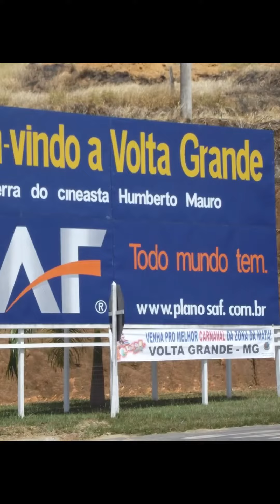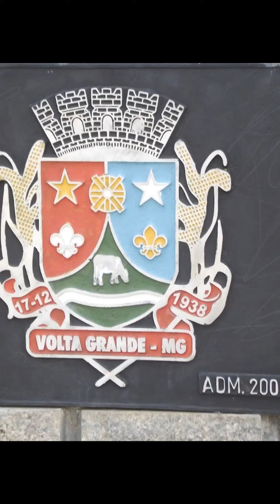VOLTA GRANDE / MINAS GERAIS - População: 5.270 Pessoas (IBGE 2021)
TREM DE MINAS / PRIMEIRO TREM TURÍSTICO INTERMUNICIPAL
O batizado “Trem Rio Minas” ligará a cidade fluminense de Três Rios, até a mineira Cataguases, passando por Sapucaia, no Rio, Chiador, Além Paraíba, Volta Grande, Leopoldina e Recreio, em Minas Gerais. Serão 187 quilômetros de viagem sobre a malha ferroviária, num passeio que irá durar cinco horas, ida e volta.
A iniciativa do projeto é da Oscip Amigos do Trem, de Juiz de Fora, que até o momento já foi abraçado por diversas prefeituras, empresários, voluntários e autoridades de diversos setores dos estados do Rio de Janeiro e Minas Gerais. A composição terá duas locomotivas, quatro vagões e dois carros-restaurantes, que formarão o primeiro trem turístico interestadual do Brasil. Ela irá operar pela malha ferroviária explorada pela VLI – Valor Logística Integrada, pertencente ao Grupo Vale, e que desde 31 de julho está inoperante, devido ao fim dos carregamentos de bauxita (um tipo de pedra) que eram feitos pela concessionária.